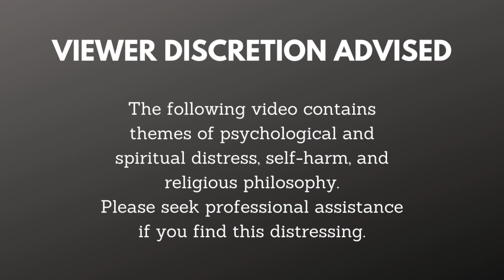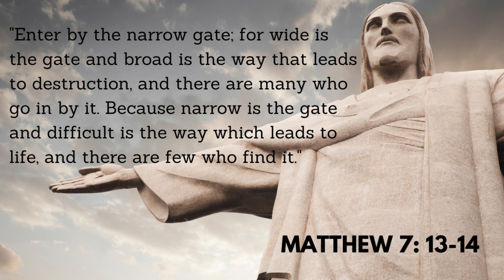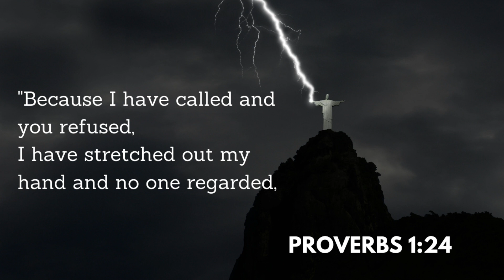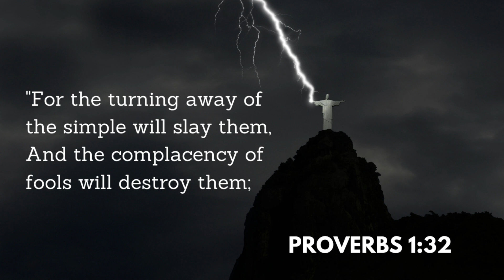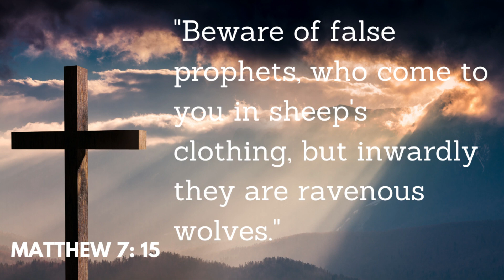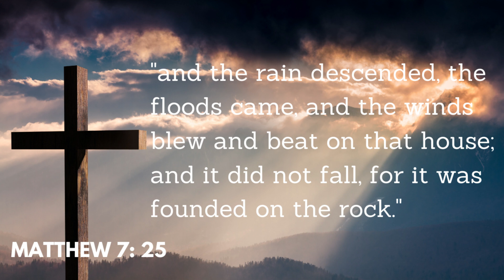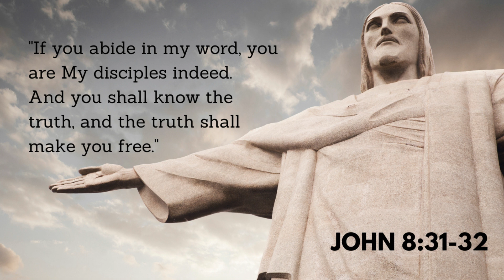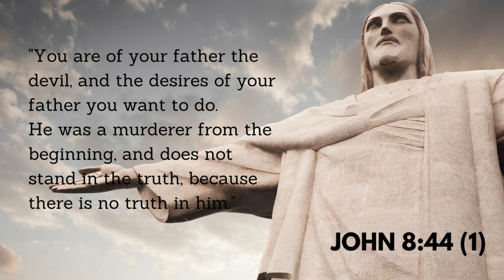Witch Repents and Turns to Jesus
Growing up Christian I did not realise what dangers really lay out there in the secular world and I tried to fit into it with disastrous results.
Fortunately it is never too late to go back to Christ and ask for his help when you need it. I'll never stray from His path again.

*note: this video was originally published on a channel about witchcraft, which has since been deleted.